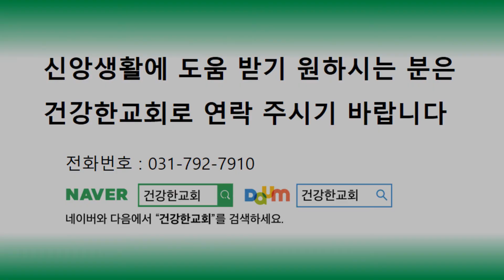[건강한5분] "내가 고치리라" (8월 6일) 전영훈 목사